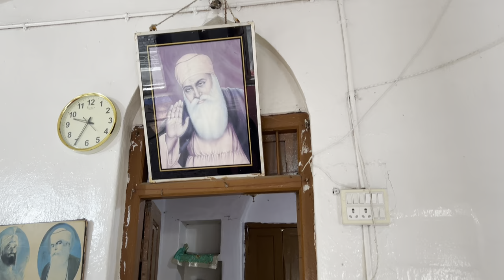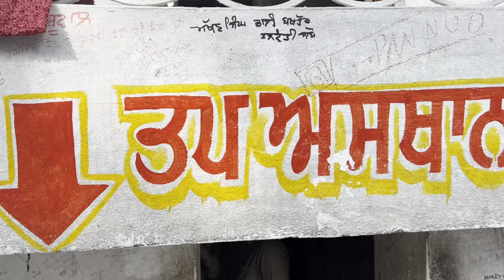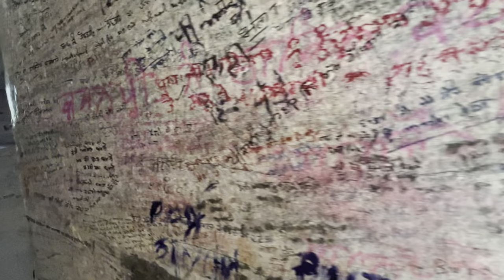ਇਸ ਅਸਥਾਨ ਤੇ ਦਿਲੋ ਲਿਖੀ ਕਾਮਨਾ ਹੁੰਦੀ ਹੈ ਪੂਰੀ। Gurdwara nanakpuri sahib। Guru nanakdevji